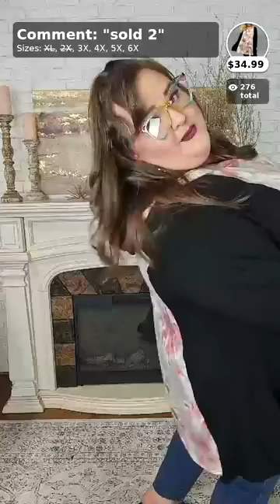Live with Megzy! 9 Item Try On! Sizes 3X,4X,5X, AND 6X!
Live Try-on with Megan🤗
9 HOODIES ‼️
Extra Plus Sizes 3X 4X 5X 6X🎉
🚨Shop with America’s #1 Favorite Plus Size Boutique‼️🎉